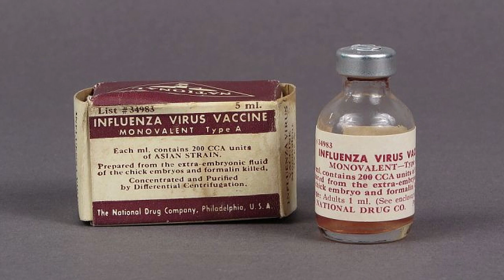Maurice Hilleman Predicts a Deadly Pandemic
In 1957, after a lethal respiratory virus emerged out of Hong Kong, Maurice Hilleman studied the H2N2 strain and predicted a US pandemic. Despite his claims being ignored by government officials, pharmaceutical companies used Hilleman's work to create a vaccine that saved an estimated one million American lives.

Today's Daily Dose short science and medicine film covers the work of microbiologist Maurice Hilleman, who is credited with saving upwards of one million Americans before the 1957 Asian Flu pandemic. The filmmaker has included the original voice over script to further assist your understanding:

Today on The Daily Dose, Maurice Hilleman Predicts a Deadly Pandemic.

In April of 1957, a new strain of a lethal respiratory virus emerged in East Asia, which caught local health authorities completely off guard. Today, in the age of Covid-19, the scenario sounds frighteningly familiar, and while more than an estimated 1.1 million would die worldwide, the early warning response by microbiologist Maurice Hilleman has been credited with potentially saving a million American lives.

Heading up the influenza monitoring effort at Walter Reed Army Institute of Research, Hilleman saw the problem coming and prepared the United States ahead of time. “This one has the potential to become a pandemic,” he later recalled, “and it would soon be upon us.” Believing he was looking at a novel influenza strain, Hilleman arranged for the U.S. military to ship samples of the pathogen from its origins in Hong Kong to his laboratory in Washington, D.C.. For five days and nights, his team tested the virus against blood from thousands of Americans, discovering that the H2N2 virus was unlike any flu that humans were known to have encountered in the past. Hilleman moved quickly to alert the government, going so far as to predict that the virus would hit the U.S. during the first week of September, right when schools were about to reopen. In the intervening years since the Spanish Flu of 1918, however, health officials had lost sight of the deadly power of aggressive strains of influenza viruses, prompting the U.S. Health Service to turn a blind eye on Hilleman’s warnings. “I was declared crazy,” Hilleman would later recall. Fortunately, Hilleman held clout in the pharmaceutical industry, and after the government refused to act, Hilleman sent H2N2 samples to the six largest pharmaceutical companies, who responded by developing vaccines against the contagion.

While 116,000 American lives would be lost during the pandemic of 1957 and 58, Hilleman’s swift and perceptive action against government inaction led one researcher to attest in a New York Times article, that Hilleman’s persistence saved the lives of one million Americans, making Maurice Hilleman a one man army against the spread of pandemic disease.

And there you have it, Maurice Hilleman to the rescue, today on The Daily Dose.